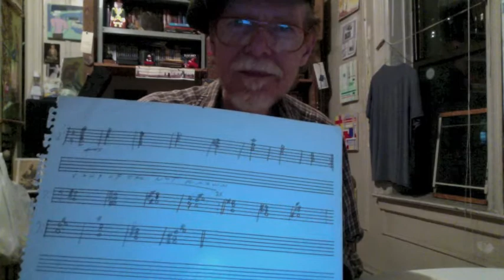Too Many Feet / Ed Askew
this is from my new collection of songs, ORANGE, on bandcamp.

all clips are from the INTERNET ARCHIVE and myself.